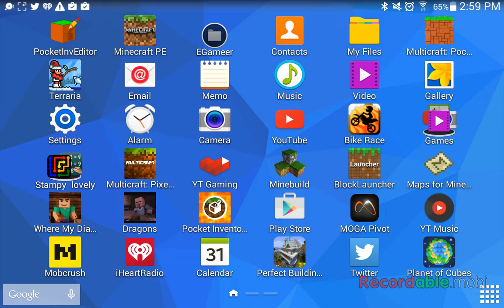My old word I all was be playing on !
/storage/emulated/0/Recordable/minecraft  pe  .mp4